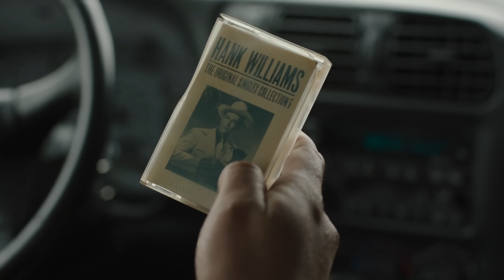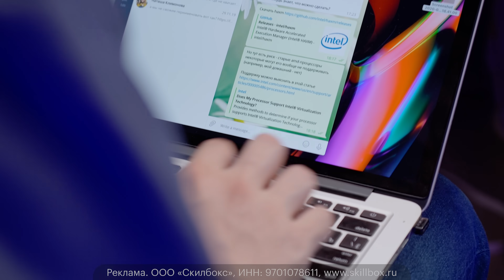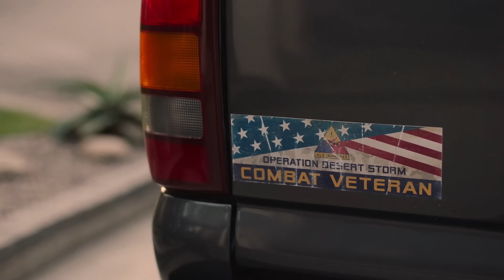Сериал «The Last of Us» - разбор 4 серии. Что в яме?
🍩 Поддержите нас на ЯндексДеньги - 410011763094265